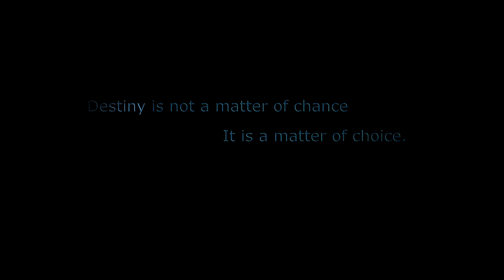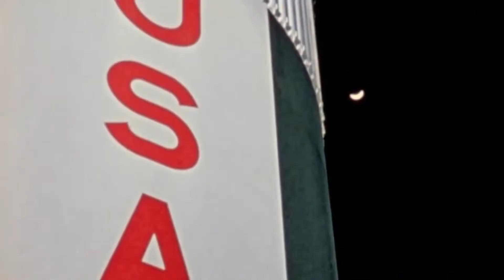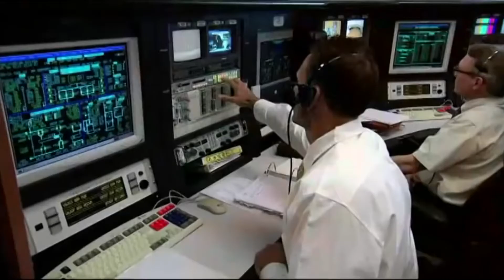Nova Era da Exploração Americana - Destiny Lies Above Us - [ LEGENDADO ]